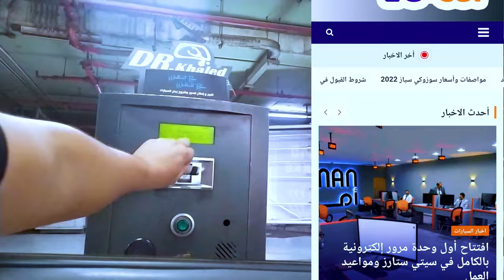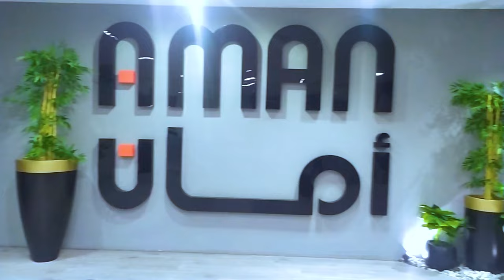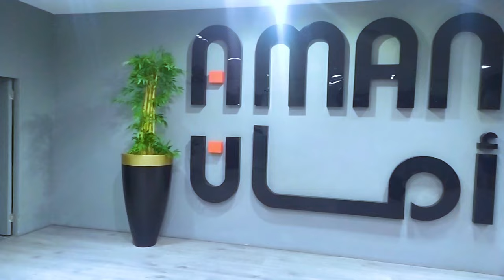رخصت العربية فى سيتى ستارز فى خمس دقايق تجربتى مع أول وحدة مرور إلكترونية فى مصر مع أول أيام عملها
تجربة واقعية لوحدات المرور الإلكتروني الجديدة والفروع في سيتي ستارز وداندي مول وأكتوبر
مع كل التفاصيل والمعلومات  تجربة تجديد ترخيص السيارة فى مول سيتى ستارز فى أول وحدة مرور إلكترونية فى مصر ورسالة لرئيس الجمهورية
بالنسبة لأغلب الأسئلة الخاصة بوحدة المرور الإلكترونية
فيها فحص تقدر تفحص عربيتك هناك بمنتهى السهوله
لحد دلوقتى لسه مش زحمة خالص ومش بتحتاج انك تحجز قبلها
وفى موقع للحجز وتروح على الميعاد بس لسه الدنيا هادية
التكلفة الزيادة فى حدود الـ 300 جنيه
الترخيص بيبدأ بدفع المخالفات بالفيزا فى الإستقبال وبعدين
بتتوجه لمكتب بتدفع فيه باقى قيمة الترخيص والتأمين الإجباري
وبتصور الرخصة والبطاقة
بعدها بدقيقة بيتم طبع الرخصة وانت قاعد
مش شرط القاهرة أى محافظة عادي ينفع تجدد هناك
0 مخالفات المرور
وحدة مرور 6 أكتوبر
للمزيد من أخبار السيارات:

اوردر.com
طلبات كل يوم بين ايديك
جروب egypt cars club :